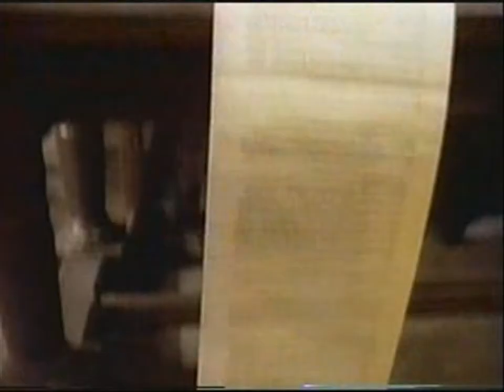Covington Cross episode 9 part 1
The episode called Trial.